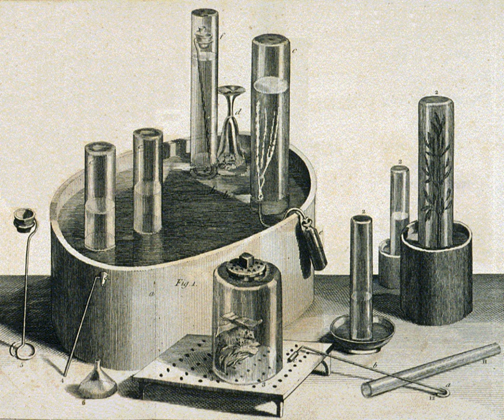Thermal decomposition | Wikipedia audio article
00:00:36 1 Examples
00:02:01 1.1 Decomposition of nitrates, nitrites and ammonium compounds
00:02:58 2 Ease of decomposition
00:04:02 3 See also

- Socrates

SUMMARY
Thermal decomposition, or thermolysis, is a chemical decomposition caused by heat. The decomposition temperature of a substance is the temperature at which the substance chemically decomposes.
The reaction is usually endothermic as heat is required to break chemical bonds in the compound undergoing decomposition. If decomposition is sufficiently exothermic, a positive feedback loop is created producing thermal runaway and possibly an explosion.